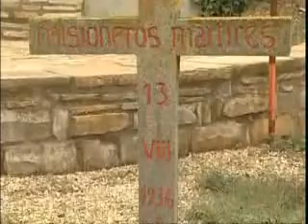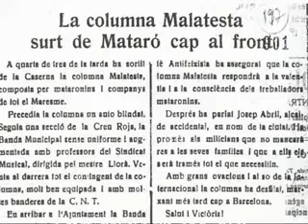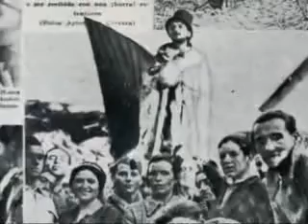(13) Persecucion religiosa II República y Guerra Civil 13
(13) Persecucion religiosa II República y Guerra Civil 13. FRANCISO FRANCO CAUDILLO DE ESPAÑA, JEFE DEL ESTADO ESPAÑOL, GENERALISIMO DE LOS EJERCITOS DE TIERRA, MAR Y AIRE. ESPAÑA UNA, GRANDE Y LIBRE. CAIDOS POR DIOS Y POR ESPAÑA, PRESENTES. JOSE ANTONIO PRIMO DE RIVERA, PRESENTE. FRANCISO FRANCO, PRESENTE. ARRIBA ESPAÑA. VIVA ESPAÑA. FRANCISO FRANCO CAUDILLO DE ESPAÑA, JEFE DEL ESTADO ESPAÑOL, GENERALISIMO DE LOS EJERCITOS DE TIERRA, MAR Y AIRE. ESPAÑA UNA, GRANDE Y LIBRE. CAIDOS POR DIOS Y POR ESPAÑA, PRESENTES. JOSE ANTONIO PRIMO DE RIVERA, PRESENTE. FRANCISO FRANCO, PRESENTE. ARRIBA ESPAÑA. VIVA ESPAÑA. PARTIDO POPULAR RAJOY AZNAR PSOE ZAPATERO CHAPUZERO ELECCIONES GENERALES ESPAÑOLAS POLITICA FUTBOL REAL MADRID BARCELONA ATLETI VILLARREAL CASTELLON VALENCIA HISTORIA MAGIA IMPRESIONANTE TELEVISION RADIO FANTASMAS MIEDO ESPIRITUS IKER JIMENEZ CUARTO MILENIO OVNIS PIRAMIDES DE EGIPTO ESPIRITUS DEMONIO APARICIONES DESAPARICIONES OUIJA INMIGRACION COMUNISMO ANARQUIA SOCIALISMO SOCIALISTA FALANGE ESPAÑOLA DE LAS JONS ESPAÑOLISMO URSS FASCISTA FASCISMO ULTRADERECHA EXTREMADERECHA